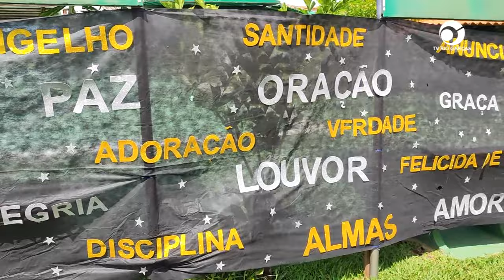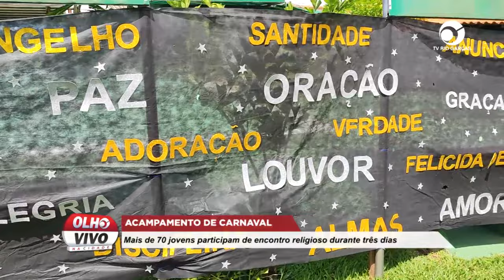ACAMPAMENTO DE CARNAVAL: MAIS DE 70 JOVENS PARTICIPAM DE ENCONTRO RELIGIOSO DURANTE TRÊS DIAS